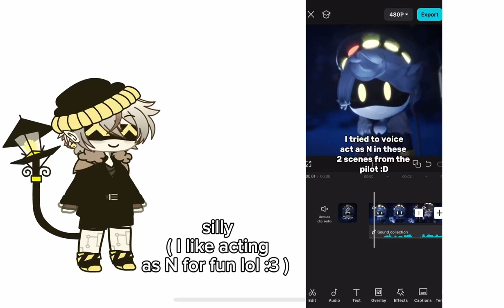Short VA thing I did lol :)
I’m kind of new to voice acting but I’ve been practicing for a while :)